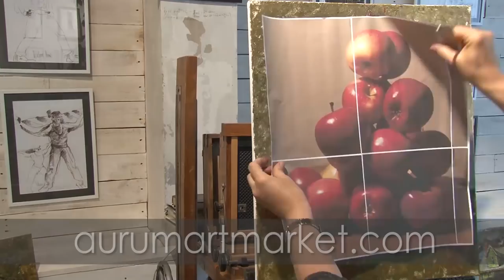Видео урок - Гора Джонатан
Уютная символическая композиция из яблок "Цвет настроения - красный" Недаром лето называют красным. Изобилие налитых солнцем плодов радует глаз. Ароматные красные яблоки Джонатан не только вкусные и сочные но и восхитительно красивы. В своем многообразии они выстроились в ассиметричную архитектурную форму. Эта картина - символ плодородия.